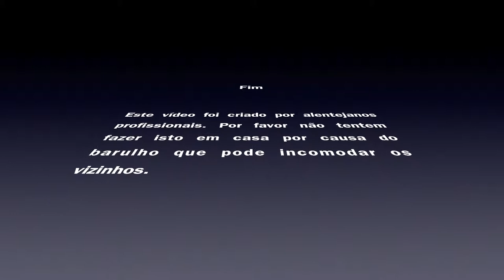Tiros a 100 metros com a Ruger Mark III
Sequência de tiros a 100 m com uma Ruger Mark III Competition Target. Os alvos são discos de grade agrícola.